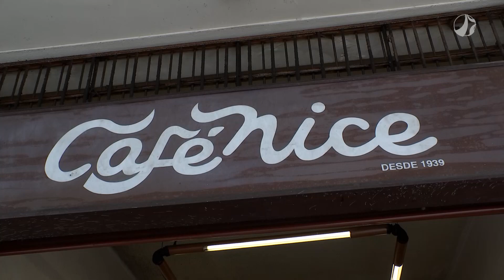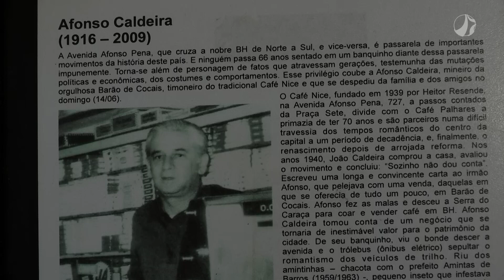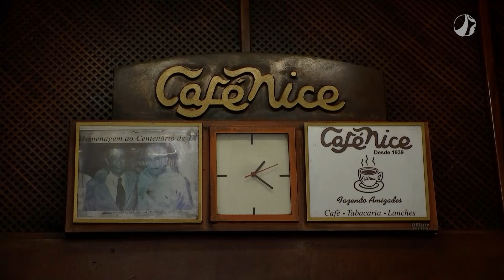Quê Que Tem?: Café Nice | Manhã da Piedade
Nesta edição do "Quê Que Tem?", conhecemos o clássico e tradicional Café Nice!